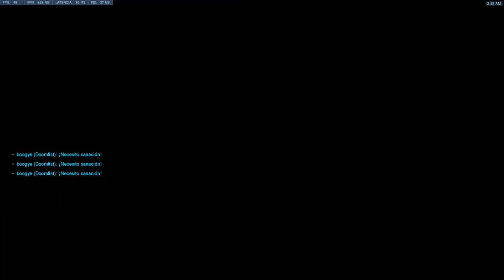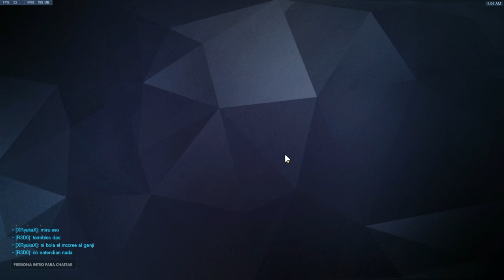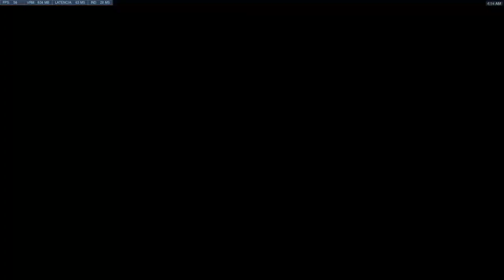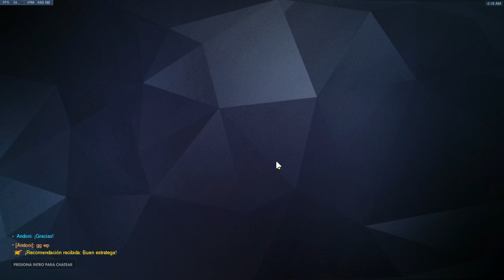[Overwatch] Nuevo mapa, Nueva Skin, Mismo meta DPS mancos en Quickplays